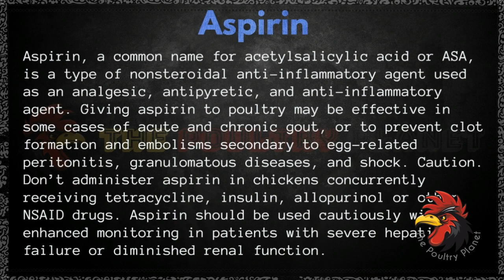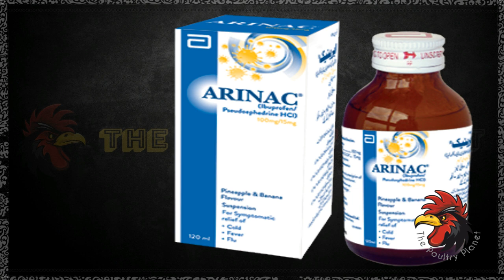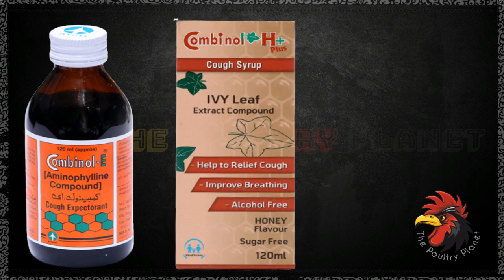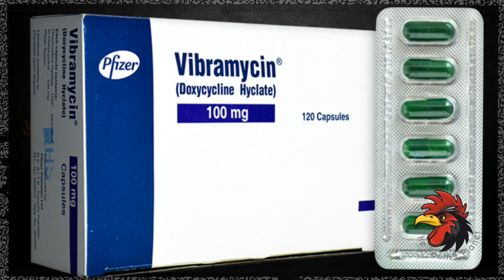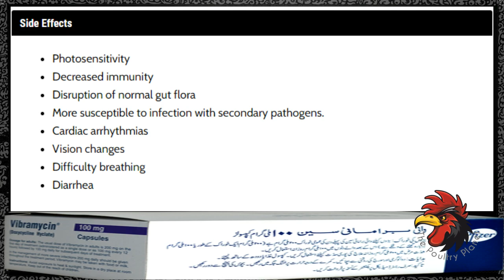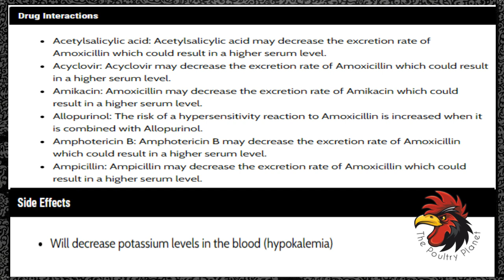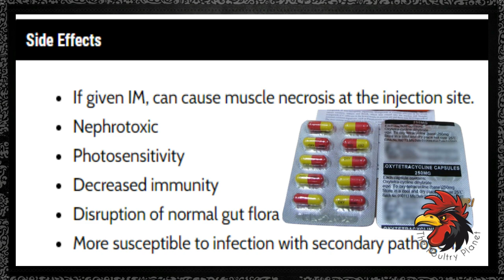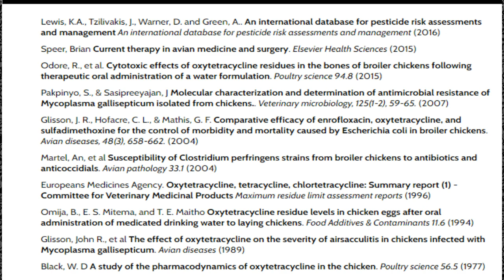12 human medicines that can be given to chickens.murghion ki bimariyan aur ilaj. Urdu / Hindi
In this video we have mentioned 12 human medicines which can be given to chickens during different diseases.
In this video we have not only mentioned the names of the medicines but also their side effects reactions and dossage. I hope you will be able to treat your chickens after watching to this video.